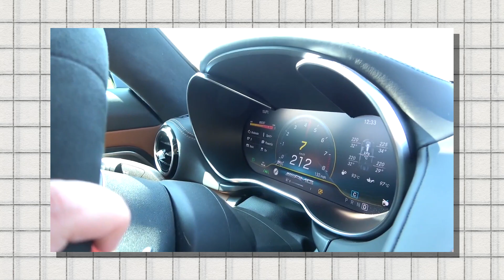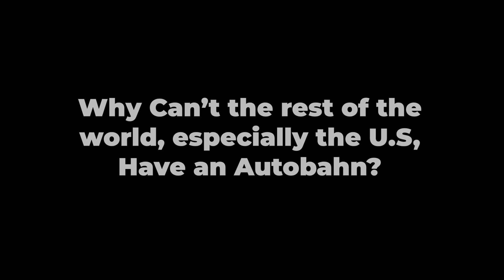German Autobahn - Why is there no Speed Limit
🚀 German Autobahn - Why There Is No Speed Limit! 🏎️💨

Imagine looking out your plane window and seeing a car blazing down the road faster than you’re descending. That’s when you know—you’re flying over Germany’s Autobahn, the legendary highway where speed limits don’t exist on most stretches.

But why does Germany allow this? Is the Autobahn just a paradise for BMWs, Audis, and Porsches, or is there a deeper reason behind its no-speed-limit policy?

In this video, we break down:
✅ The History – How the Autobahn went from a political tool to a high-speed wonder
✅ No Speed Limit? – The real reason why 60% of it remains unrestricted
✅ The Science of Speed – How German engineering makes it possible
✅ Why the U.S. Can’t Have an Autobahn – The 4 major reasons
✅ Is It Actually Safe? – Autobahn vs. other highways

🚗 Would you drive on the Autobahn? Or should speed limits exist everywhere?

more deep dives from PriceyPursuits!